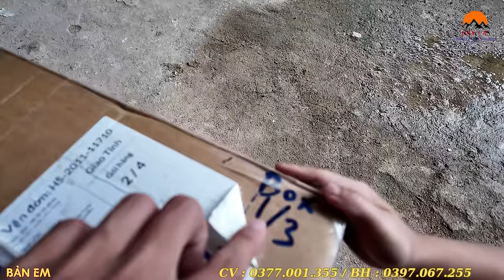“2 Chị Nguyệt Thúy” Tiếp Tục Gửi Quà Cho Em Mạnh Vào Năm Học Mới “ Quà Khủng